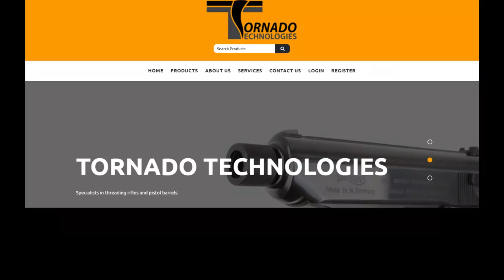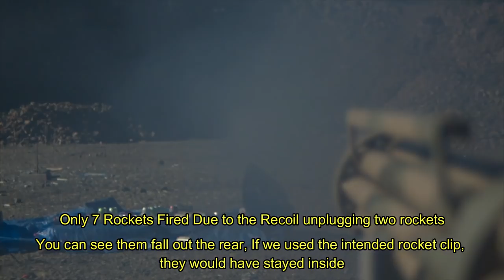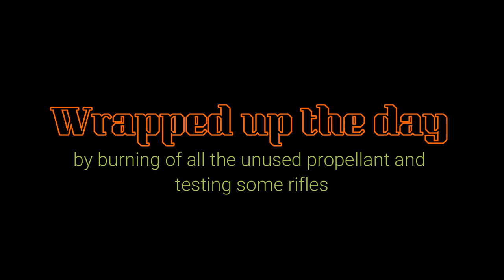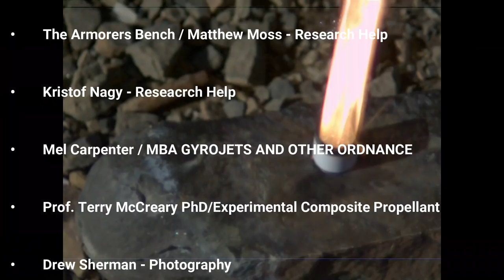Firing a Fliegerfaust ( Rocket Launcher )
Here is the full Fliegerfaust Test fire video. The Fliegerfaust or Luftfaust is a World War 2 anti-air launcher made at the end of the war. My book on the topic will be coming out soon when it is finished from formatting.

Thank you to a couple TFB writers; Nick Chen & Lucas D for coming out to film this test launch. The quality of footage that came out is incredible.

No explosive material is used in the making in this video, all fuel, igniters and propellant have either an exemption, preapproval or does not meet the definition of an explosive. All projectiles are inert.